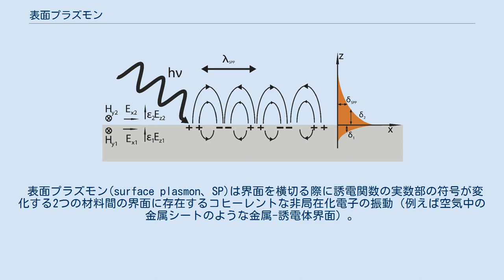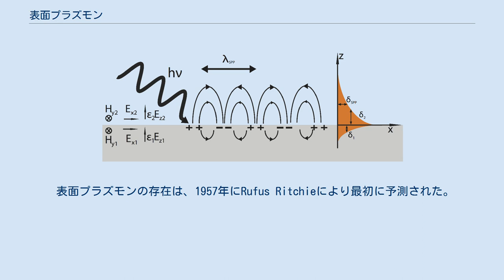表面プラズモン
金属-誘電体界面に沿って伝播する電子密度波の模式図。
電荷密度振動および関連する電磁場は表面プラズモンポラリトン波と呼ばれる。
界面から離れた距離に対する電磁場強度の指数関数的依存性が右側に示されている。
これらの波は電磁スペクトルの可視光範囲の光で非常に効率よく励起することができる。
 表面プラズモン(surface plasmon、SP)は界面を横切る際に誘電関数の実数部の符号が変化する2つの材料間の界面に存在するコヒーレントな非局在化電子の振動（例えば空気中の金属シートのような金属-誘電体界面）。
SPは電子ガス（もしくはプラズマ）のバルク内の陽イオンコアについての縦方向の電子振動を量子化するバルク（もしくは体積）プラズモンよりも低いエネルギーを有する。
 表面プラズモンにおける電荷移動は常に金属の外側（および内側）に電磁場を生成する。
電荷運動および関連する電磁場の両方を含む全励起は平面界面での表面プラズモンポラリトン、または小粒子の閉曲面に対する局在表面プラズモンと呼ばれる。
 表面プラズモンの存在は、1957年にRufus Ritchieにより最初に予測された。
その後20年間で多くの科学者により広く研究された。
主な研究者としては50年代60年代にはT. Turbadar、60年代70年代にはHeinz Raether、E. Kretschmann、A. Ottoがいた。
表面プラズモンによるフォトニクスに似たナノスケール構造における情報伝達はプラズモニクスと呼ばれる。